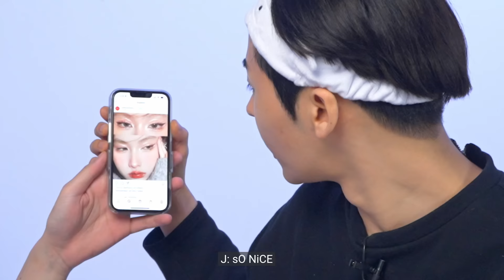Do you remember this guy from ulzzang shidae? looool (ft.@imleejerome) - Edward Avila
💄Products

CIELO
╰ Toner Pads (in progress)
CIELO
╰ Cream Dream Skin Fluid
CIELO
╰ Cloud 9 Lip Refining Mask
Laneige
╰ Skin Veil Base (Light Green)
3CE
╰ Velvet Fit Foundation (Beige)
LUNA
╰ Long Lasting Tip Concealer (02 Beige)
Dear Dahlia
╰ Blooming Edition Skin Paradise Soft Focus Shine Control Powder
╰ Brow Definer (Medium Brown)
CIELO
╰ Daily Moodlette (Moonlight Rose + Amber Sunset)
NARS
╰ Blush (Impassioned)
3CE
╰ Face Blush (City Mauve)
Hince
╰ Mood Enhancer Matte (Allure)
Espoir
╰ Nowear Velvet Lipstick (Plum Meets Grey)
Anastasia Beverly Hills
╰ Glass Crystal Lip Glos